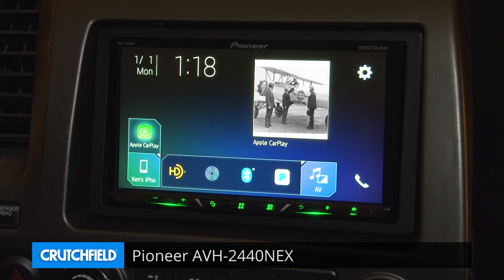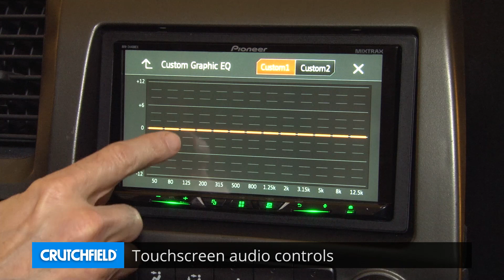Pioneer AVH-2440NEX Display and Controls Demo | Crutchfield Video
Pioneer's AVH-2440NEX DVD receiver offers what you want — nearly seamless integration with my phone, with easy access to navigation, music, podcasts, contacts and more.  Check it out in this demo video.